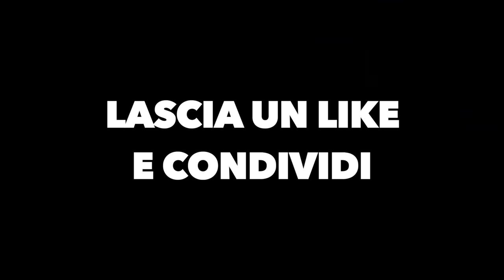Famiglia anni 90 vs Famiglia di oggi